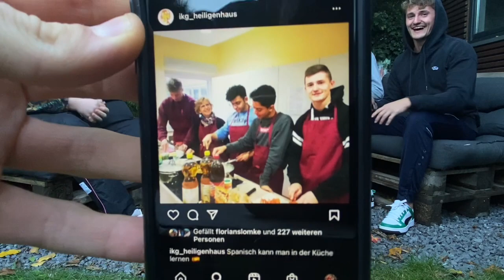Pimientos Party 🎉 Team Nulltarif vs Team Oh Götze | Sportgemeinde Boltenburg Kneipenquiz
Oh Götze
Kann Team Oh Götze nach dem technischen K.o. in der ersten Folge wieder auferstehen? Das alles erfahrt ihr in dieser verschollenen Folge aus dem Spätsommer 2022.

Steile Thesen & starke Meinungen, dafür steht die Sportgemeinde Boltenburg